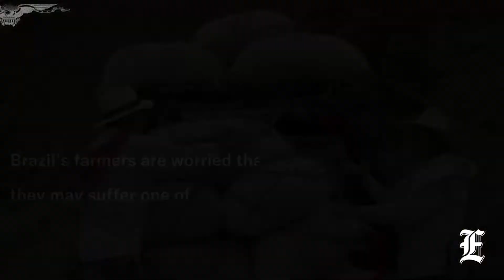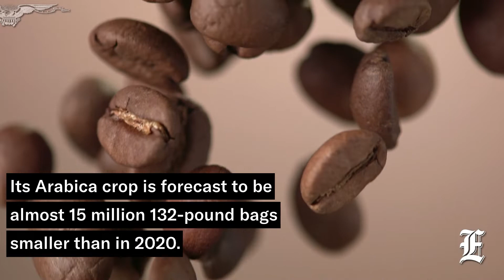Coffee Prices Set To Soar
Coffee prices have soared in recent months due to poor harvests and increased demand and threaten to impact consumers internationally. According to the United States Department of Agriculture.

The increase in demand is related to the change in habits that occurred during the pandemic in many Western countries, where the purchase of coffee machines in homes increased due to the closure of coffee shops.